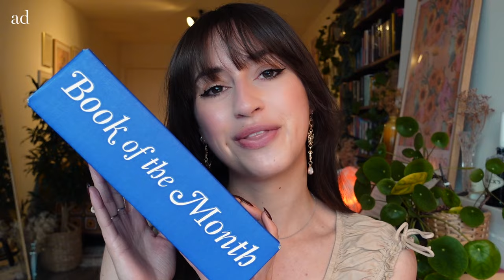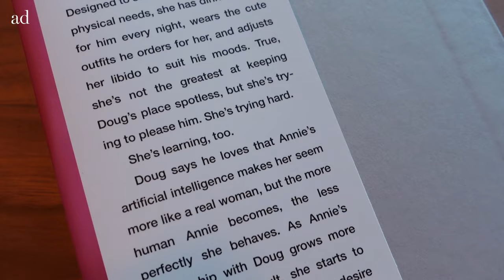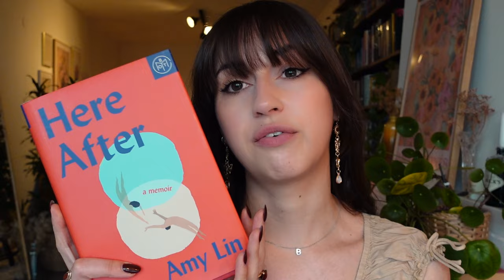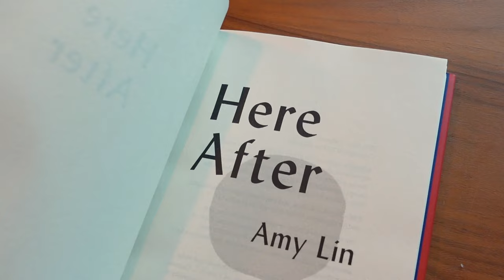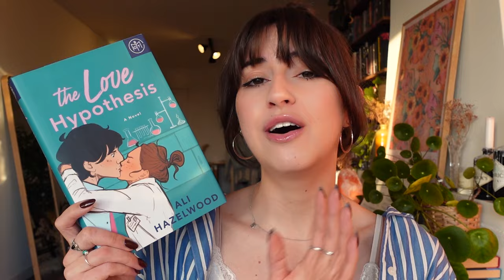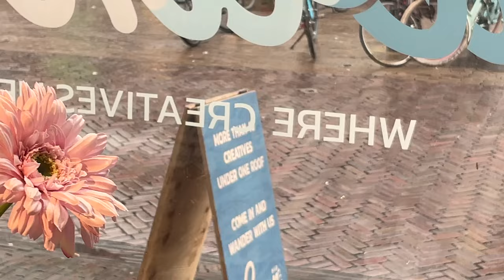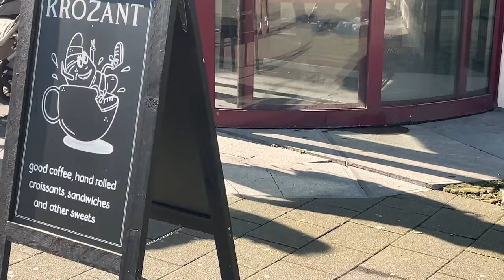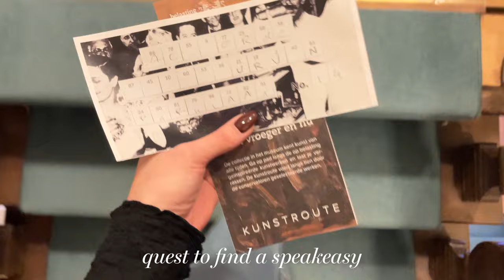cozy days vlog 🍄🦋🌸 museums at night, coffee on the weekend, sunny days & good books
Enjoy this cozy week in my life and get your first Book of the Month book for only $9,99 using the code CHIRP!

🖤 Emilija, Florencia L, Sara B, Franziska S, Ingrid H, Melanie, Nina C, Shirley C 🖤

Britt Alsemgeest
Postbus 23
2760 AA  ZEVENHUIZEN
THE NETHERLANDS